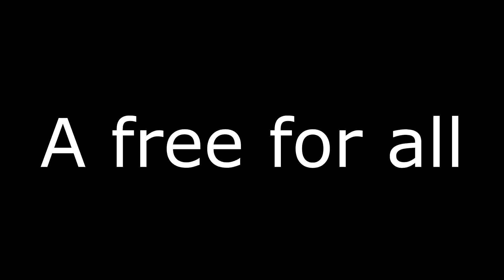Oct 4th Tournament Trailer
Champion vs Champion 1v1
Free for all
Good prizes
Streamed Live
Take part!